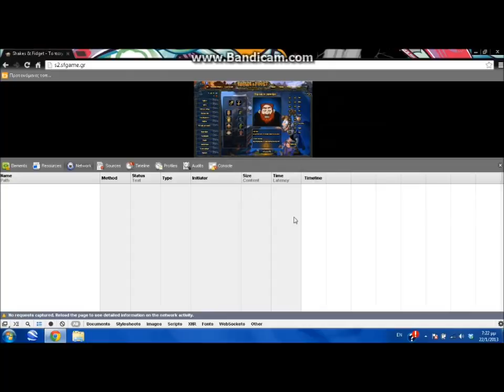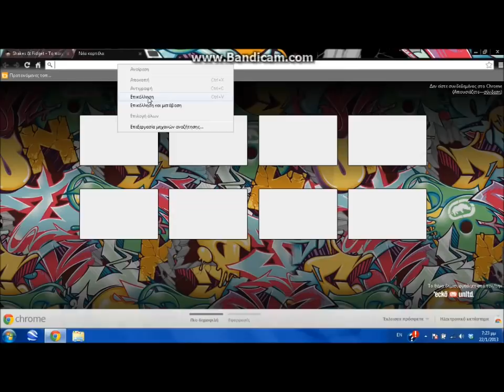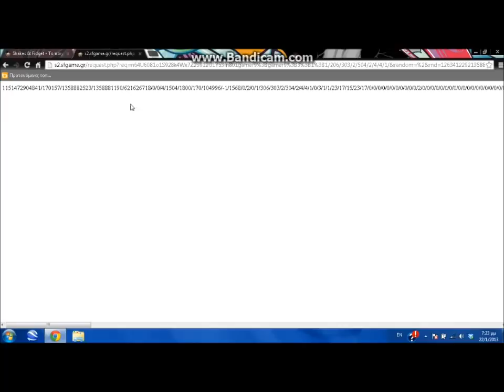Shakes and Fidget image trick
Αριθμοί χρωμάτων:
1=μαύρο
2=γκρίζο
3=κόκκινο
4=ξανθό
5=καστανό